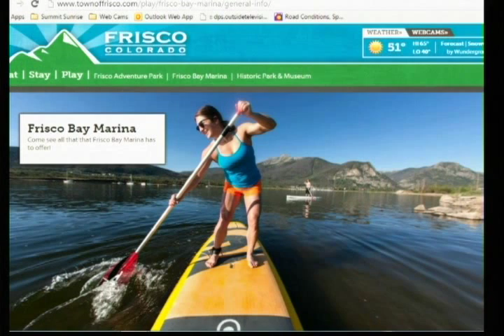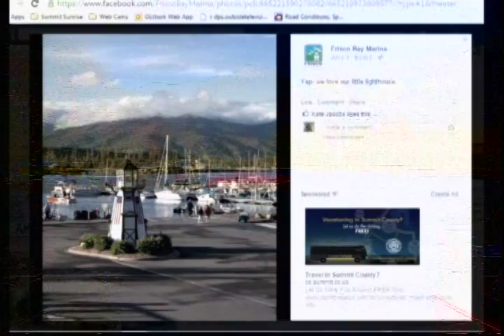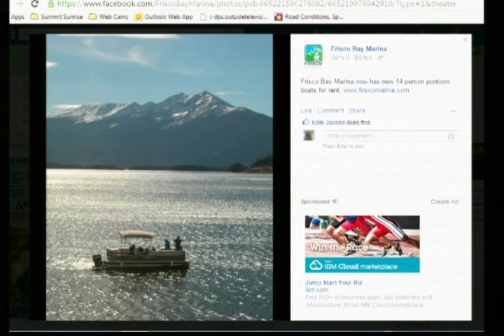SS 6 5 15 Frisco Bay Marina